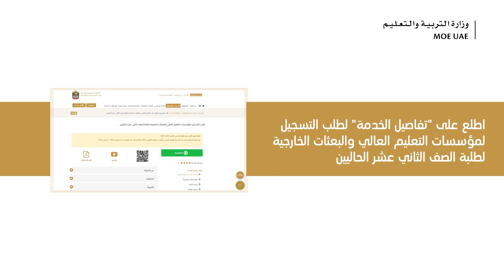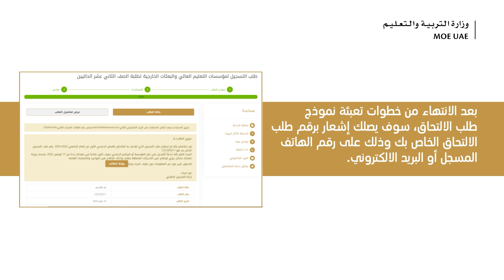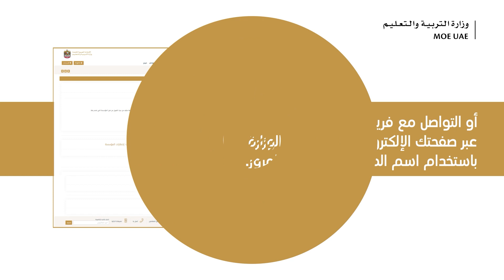كيفية طلب التسجيل لمؤسسات التعليم العالي والبعثات الخارجية لطلبة الصف الثاني عشر الحاليين